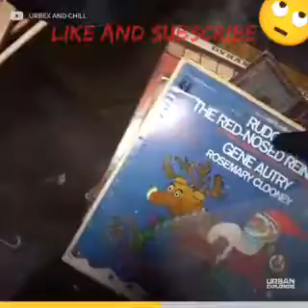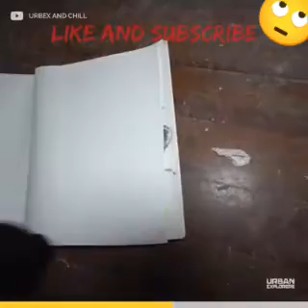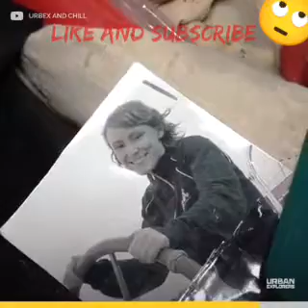These guys explore a abandoned Mansion and what they find raises more questions than answers 😱